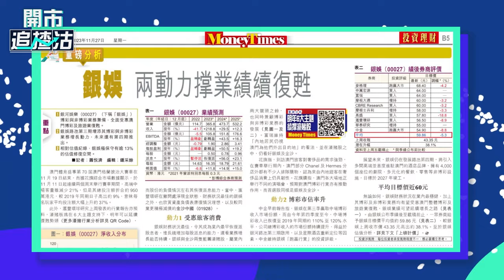【ET一周開倉】銀娛（00027）